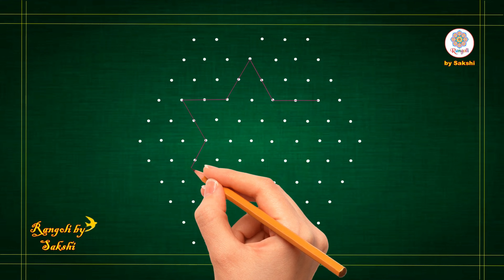New Kolam Design Rangoli, Muggulu Kolam Design, Festival Rangoli Design, Beginners Rangoli Tutorial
💞Hello friends.💞